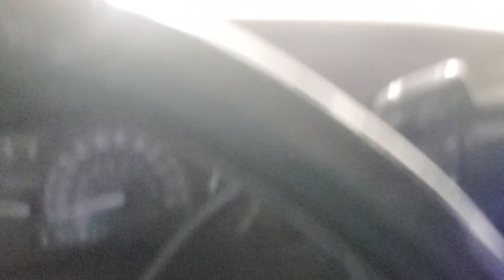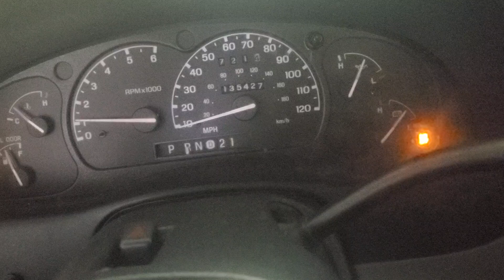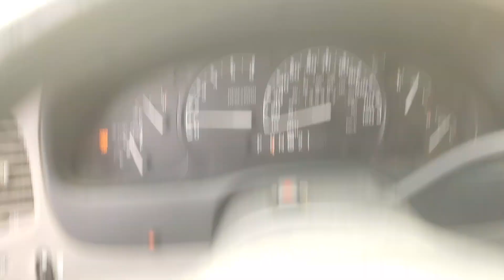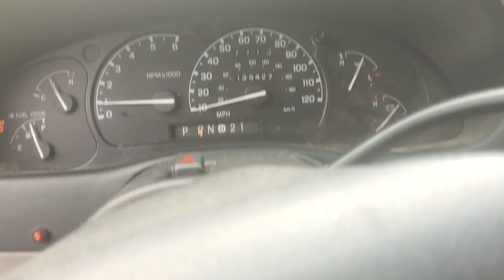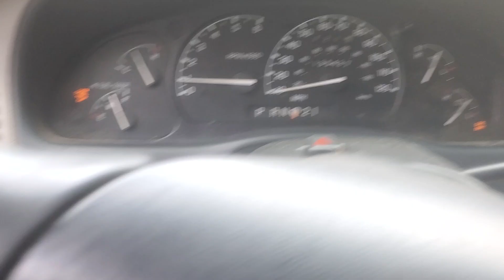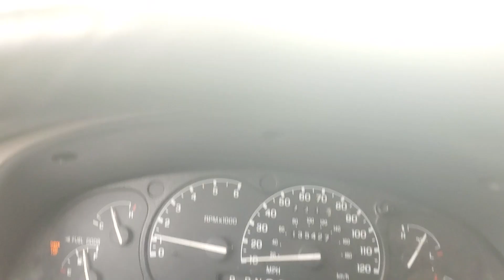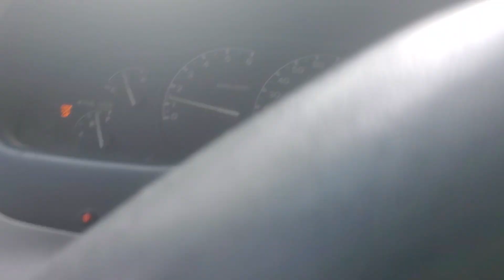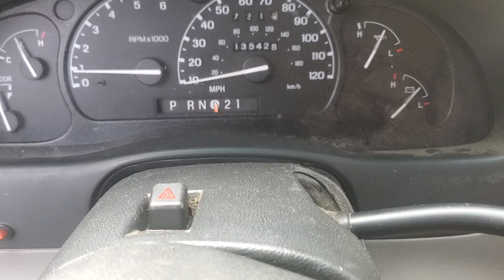Ganito ang Pag drive sa automatic Transmission.